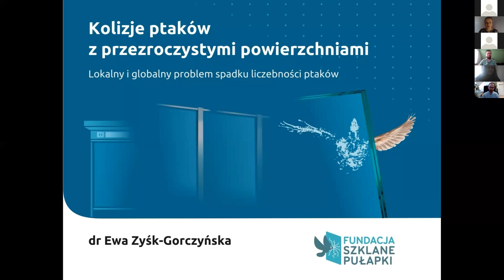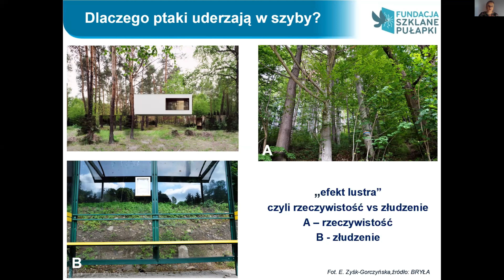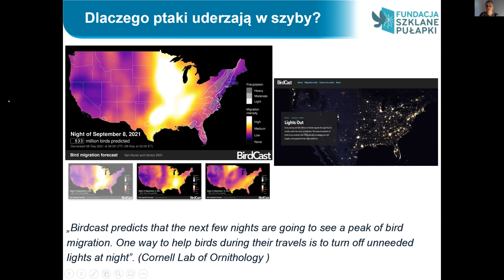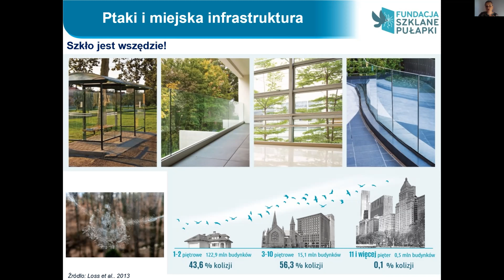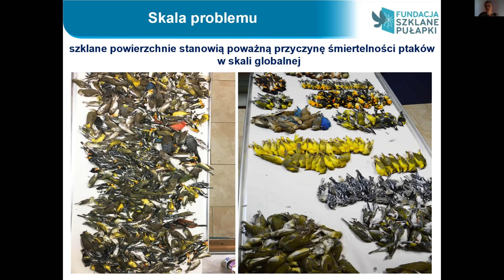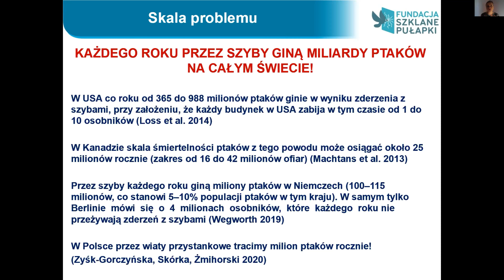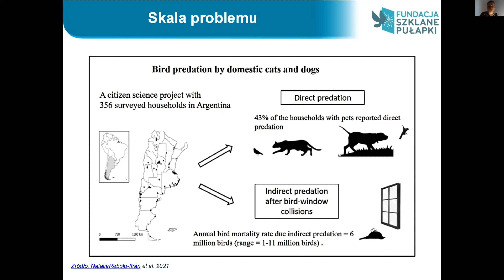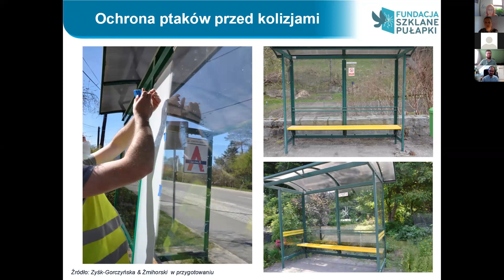Kolizje ptaków z przeźroczystymi powierzchniami, Ewa Zyśk-Gorczyńska, konferencja sip2021.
Kolizje ptaków z przeźroczystymi powierzchniami - lokalny i globalny problem spadku liczebności ptaków, Ewa Zyśk-Gorczyńska, Fundacja Szklane Pułapki.